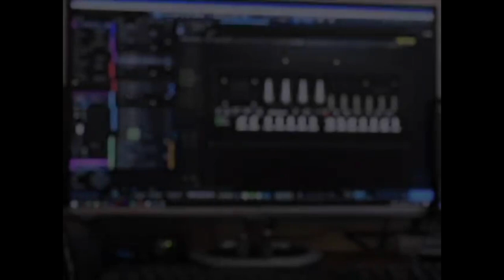🎸 Riff Bros Contest 2 // Winners and Participants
Hello guys! How’s it going?
We, together we with Mercuriall Audio Software, Osiris Accessories, Panda Sound Store and Solemn Tones, are ready to announce the winners of RiffBrosContest2
But first of all, we are really grateful to you all for participating in this contest. Everyone was great and it was really difficult to choose the best trio. So, we have decided that every participant of this contest has to get a gift from us!

Well… the winners are:
and he will get Euphoria, RiffBro Session, Loki Bass 2 and Custom Plectrum by Osiris Accessories
and he will get Reaxis and RIFFBRO KIT
and he will get SS-11X, Panda Cabs 1 and Cabs 2

❗️The other participants will get SS-11X❗️

Thanks again to you all for participating, you’re awesome!

Best regards,
K.I.R. & Serga Kasinec // Riff Bros’ Team